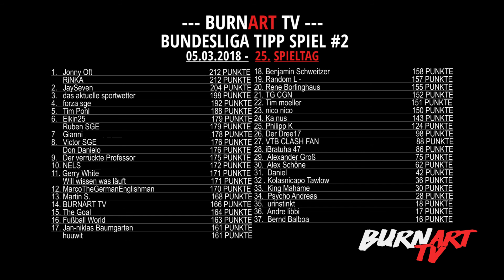BURNART TV BUNDESLIGA TIPP SPIEL ZWISCHENSTAND SPIELTAG 25 | BURNART TV #844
Der Zwischenstand nach der 25. Runde im BurnArt TV Bundesliga Tipp Spiel #2 steht fest! So habt ihr gepunktet! Die Top 3 platzierten Tipp Könige, die Bonus Punkte bekommen waren diesmal:

1. Tim Pohl
2. RiNKA
3. das aktuelle sportwetter